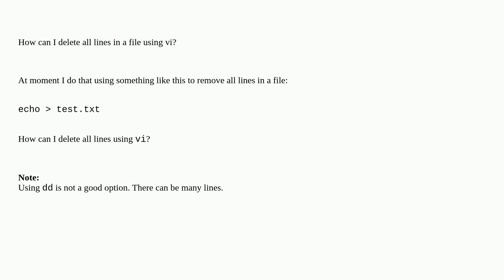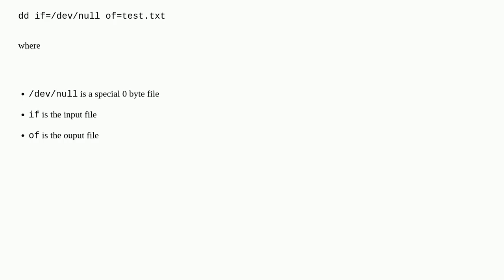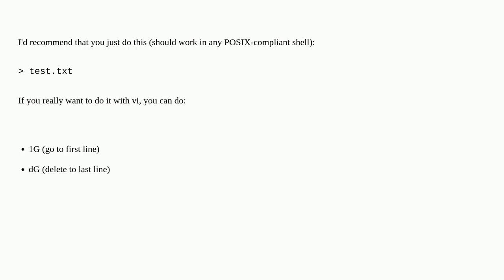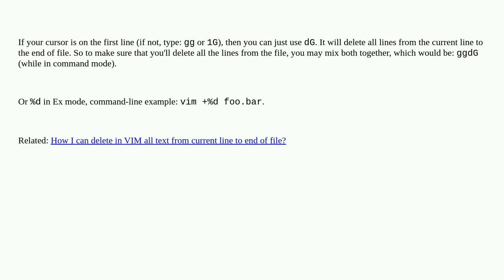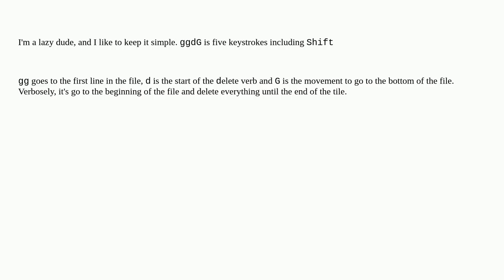How can I delete all lines in a file using vi?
A special thanks goes out to the community

  vi